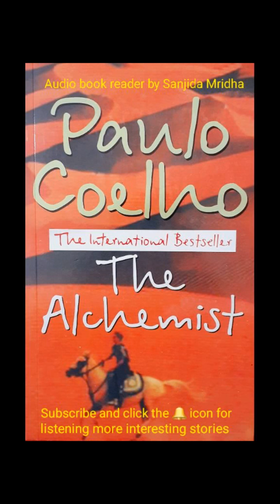The Alchemist audiobook | written by Paulo Coelho | English audiobook part 2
An Andalusian shepherd boy named Santiago dreams of a treasure while in a ruined church. He consults a Gypsy fortune-teller about the meaning of the recurring dream. The woman interprets it as a prophecy, telling the boy that he will discover a treasure at the Egyptian pyramids.
After Santiago sets out, he meets an old king Melchizedek, or the king of Salem, who tells him to sell his sheep so as to travel to Egypt and accomplish his 'Personal Legend'. Early on his arrival in Africa, a man who claims to be able to take Santiago to the pyramids instead robs him of the money he had made from his flock. Santiago then has to work for a crystal merchant so to earn enough to get to the pyramids.
Along the way, the boy meets an Englishman who has come in search of an alchemist and continues his travels with his new companion. When they reach an oasis, Santiago meets and falls in love with an Arabian girl named Fatima, to whom he proposes marriage. She promises to marry him only after he completes his journey. Frustrated at first, he later learns that true love will not stop nor must one sacrifice one's destiny to it, since to do so robs it of truth.

The Pyramids of Giza

The boy then encounters a wise alchemist, who teaches him to realize his true self. Together, they risk a journey through the territory of warring tribes, where Santiago is forced to demonstrate his oneness with the 'Soul of the World' by turning himself into a dust storm before he is allowed to proceed.
When he reaches the pyramids and begins digging, he is robbed by thieves, who ask him what he is digging for; he replies that a dream has led him to buried treasure. The thieves scoff, and the leader remarks about a dream he once had about treasure under a tree at a ruined church. Santiago realizes the treasure he sought was where he had his original dream all along.

The Alchemist is an unforgettable novel about the essential wisdom of listening to our hearts and above all following our dreams.

'The Alchemist is a beautiful book about magic, dreams, and the treasure we seek elsewhere and then end on our doorstep'
MADONNA

'His books have had a life impact on millions of people '
The Times